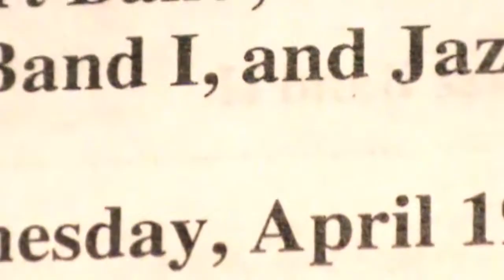Ryan's Last High School Band Concert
Cherokee Trail's end of the year concert April 19, 2017. With Ryan graduating in May, this will be the last time we see him on this very stage...